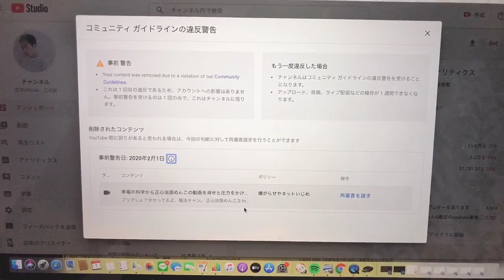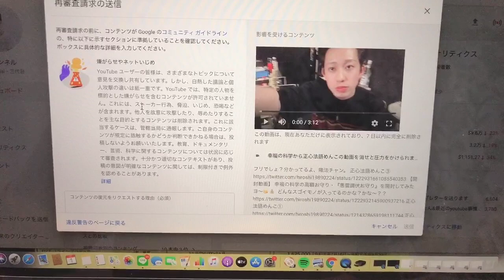幸福の科●からの圧力により動画が1本削除されました。弁護士と打ち合わせをした後、再審査請求を行います。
こういうのをダブルスタンダートっていうんだろ？

イベントバー『三代目』
場所
東京都港区赤坂2-13-8 赤坂ロイヤルプラザ204Bar 三代目

☆今後のイベント予定☆

2/1(土)17時〜23時
『元国税職員による脱税バー』@イベントバー三代目
バーテン:元国税職員さん

2/6(木)17時〜23時
『ガンダムバー』@イベントバー三代目

2/8(土)17時〜23時
『現役新聞記者バー』@イベントバー三代目
バーテン:某大手新聞社記者さん&たつのんさん

2/10(月)17時〜23時
『牧師バー』@イベントバー三代目
バーテン:牧師れいじさん

2月15日(金)17時〜23時
『モテ期プロデューサー荒野さんとジョジョを語るバー』@イベントバー三代目

2/18(火)17時〜23時
『ゲボリックバー』@イベントバー三代目
バーテン:ゲボリックさん

2/22(土)17時〜23時
『猫教&キツネカオリ生誕祭』@イベントバー三代目
バーテン:ネコキチよりおさん&キツネカオリさん

2/23(日)17時〜23時
『？？？バー』@イベントバー三代目
バーテン:？？？

2/24(月)17時〜23時
『ガチムチDaigo弟子バー』@イベントバー三代目
バーテン:しょぼんぬさん

2/26(水)17時〜23時
『宏洋御生誕祭』@イベントバー三代目
バーテン:宏洋

2/28(金)17時〜23時
『Strikit up懇親会』@イベントバー三代目
バーテン:絹張慶さん

2/29(土)17時〜23時
『ZICCO』バー@イベントバー三代目
バーテン:ZICCOさん

3/6(金)17時〜23時
バーテン:？？？

3/14(土)17時〜23時『ホワイトデースイーツバー』
バーテン:ちょこぺん先生

3/20(金)17時〜23時
『100日後に死ぬワニ追悼バー』@イベントバー三代目
バーテン:？？？

【舞台】
-猟奇殺人鬼ドキュメンタリーシリーズ-

Voyantroupe第5回本公演
『ヘンリー・リー・ル－カスにまつわる..』
2020年4月2日(木)〜12日(日)
於：シアターKASSAI

映画「羊たちの沈黙」のハンニバル・レクターのモデルとなった実在の人物の物語

※チケット発売は2/1(土)22時から！！

映画『グレー・ゾーン』クラウドファンディングプロジェクト実施中！！
『グレー・ゾーン』を一人でも多くのお客様にお届けするため、ご支援をお願いいたします！！
長編映画「グレー・ゾーン」〜宏洋がしがらみなく自由に初めてつくる映画〜

■配信者情報

・オフィシャルブログ「宏洋の人生ゼンツッパ!!」